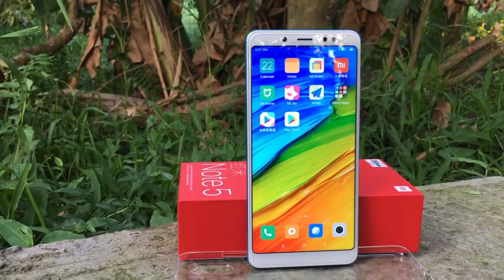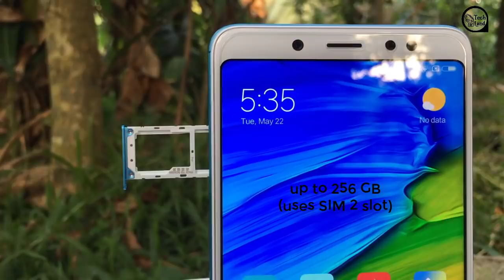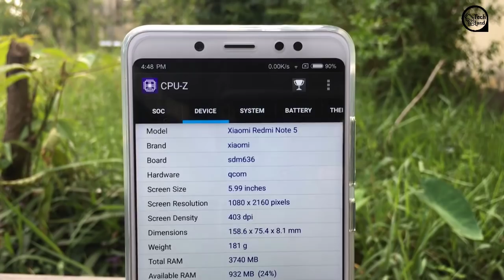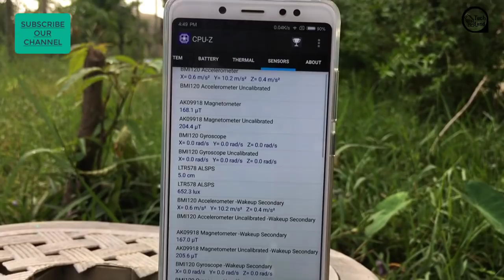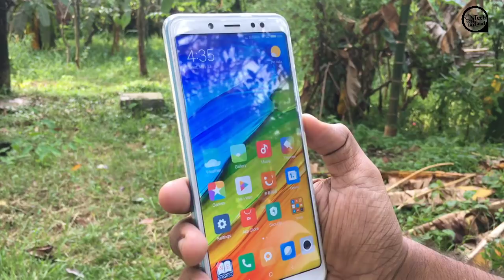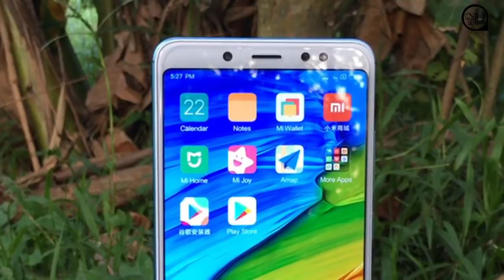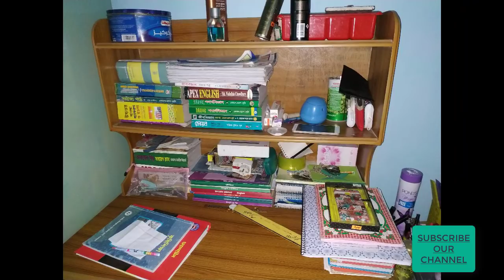Redmi Note 5 AI এর Details Review | ২০ হাজার টাকার সেরা ফোন? Redmi Note 5 Camera,Performance,Display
Redmi Note 5 AI এর Details Review
২০ হাজার টাকার সেরা ফোন?

বর্তমানে ২০ হাজার টাকা বাজেটের ক্রেতাদের মধ্যে পছন্দের শীর্ষে রয়েছে Redmi Note 5, যার দুইটি ভার্শন বাজারে পাওয়া যায়। একটি হলো চায়না ভার্শন যা Redmi Note 5 AI নামে বাজারে পরিচিত এবং আরেকটি হলো ইন্ডিয়ান ভার্শন যা Redmi Note 5 Pro নামে পরিচিত।  আজ আজ আমরা Review করবো Redmi Note 5 AI এর। কেমন হতে পারে ১৯হাজার টাকা বাজেটের এই সেটটি।
জানতে হলে সম্পূর্ণ ভিডিও টি দেখুন।

৬. How To Buy A Second Hand Phone, সেকেন্ড হ্যান্ড মোবাইল কেনার আগে যা যা দেখে নেওয়া প্রয়োজন।